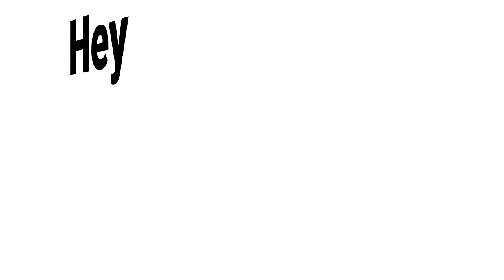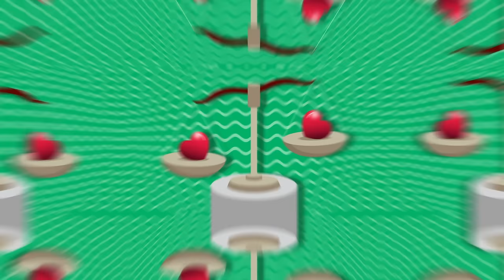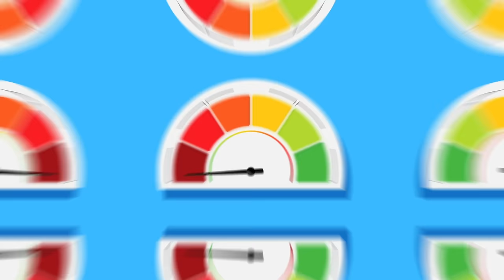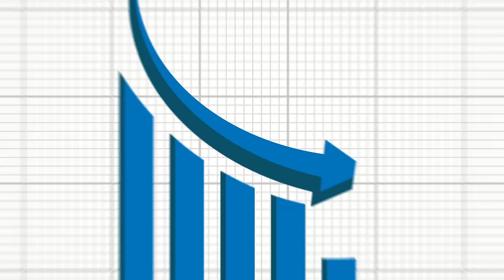12 Types of People You Should Stop Being Friends With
These are the types of people you should stop being friends with. Fake friends come in many forms, but deception and manipulation are pretty much always a component of the problem. So if you notice these signs, it may be time to end your friendship.